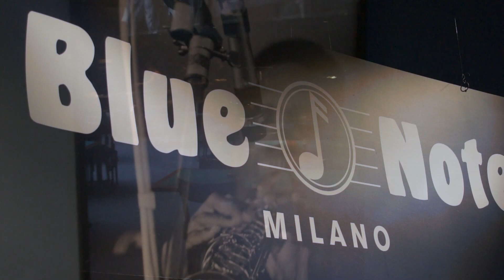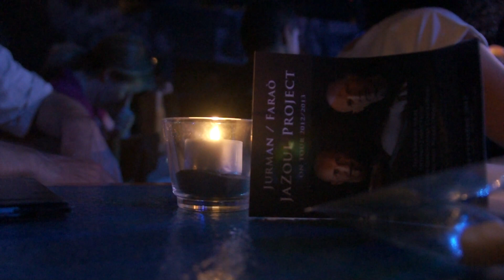JAZOUL PROJECT || JURMAN - FARAÒ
Antonio Faraò e Luca Jurman; due grandi performer della musica nazionale e
internazionale. Due strade artistiche parallele che ora si uniscono in un progetto di "essenziale" intesa musicale. Questo incontro ha dato vita a quello che loro hanno definito JaZoul: uno stile personale e unico. Nato dai due mondi che li caratterizzano. La strepitosa creatività del jazz e la profonda comunicatività del soul.

Luca Jurman - vocal || Antonio Faraò - piano || Martin Gjakonovski - contrabasso || Michael Baker - drum

Regia e montaggio - Lorenzo Fodarella